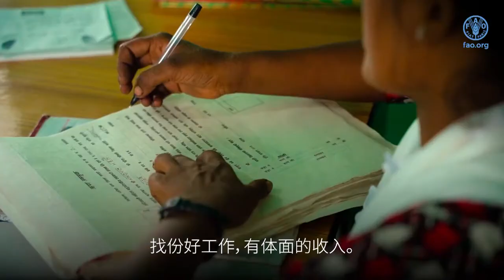女性 通过农业 实现 农村社区转型 (ZH)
女性 通过农业 实现 农村社区转型
在尼泊尔，联合国粮农组织 为政府提供技术支持 实现农村包容性转型。

创造更好生活，是实现可持续发展目标 的关键。
但是农村 贫困社区 和边缘群体 面临掉队风险。
在尼泊尔马德什省，一家农村合作社 让Ramkali这样的妇女，发挥领导力，撑起半边天。

Ramkali Mahato 农民 通过参与项目，我获得了自信和经验。
我们开始走出家门，积极联络，自己存钱。

合作社提供高产作物、工具和培训，为Ramkali这样的成员 赋权，帮助她 打入市场、
掌握资源，提高 妇女收入和影响力，巩固她们的 粮食安全 和营养。

Sarita Kumari Mahato, Ramkali的女儿
我现在 读大学一年级 能上得起学 是因为我们种菜有了收入。
我希望我的女儿能上学 完成大学学业 找份好工作，有体面的收入。
作为女性，她能影响自己的家庭、所在的村庄和整个社会。

我会竭尽全力，为她的事业助一臂之力。
通过应对 长期不平等问题 我们能够建设 包容、韧性和可持续的农业粮食体系 惠及每一个人。

In the Asia-Pacific region, FAO is working with its Member Nations to help them advance to the 2030 Agenda by achieving Four Betters: better production, better nutrition, better environment and a better life – leaving no one behind. This short video looks at how women are transforming rural communities through agriculture in Nepal and helping to build better lives.